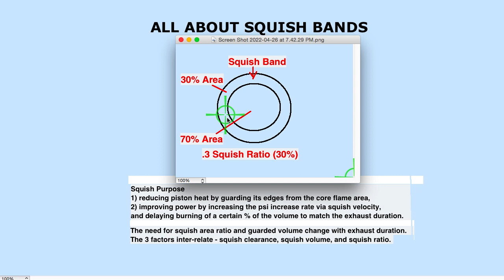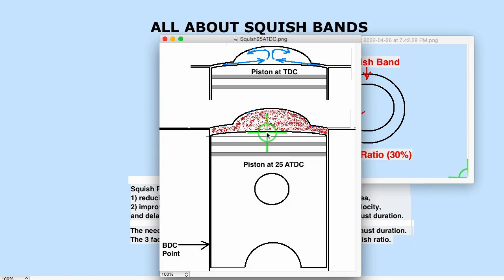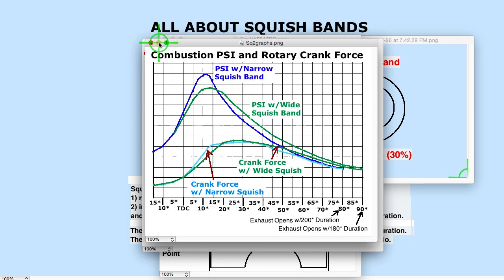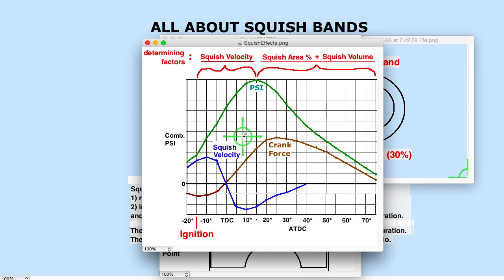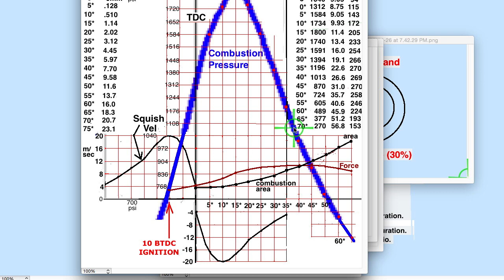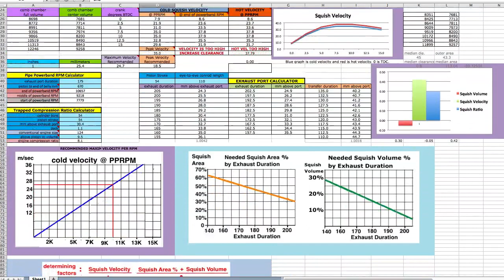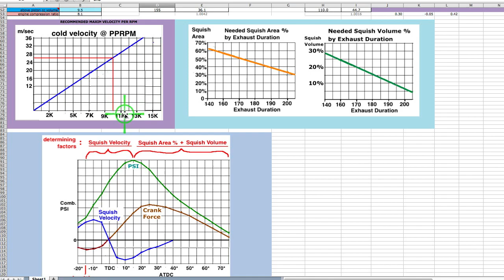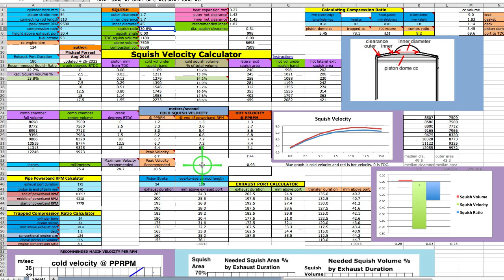All About Squish Band In 2 Stroke Heads